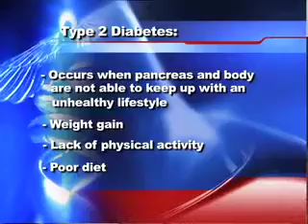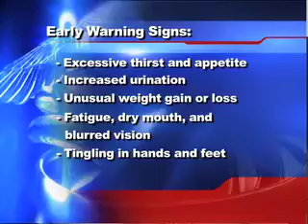Lincoln Family Medicine: Diabetes Prevention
Dr.James Kelly Lincoln Family Medicine talks about diabetes prevention for both type 1 and type 2 diabetes.